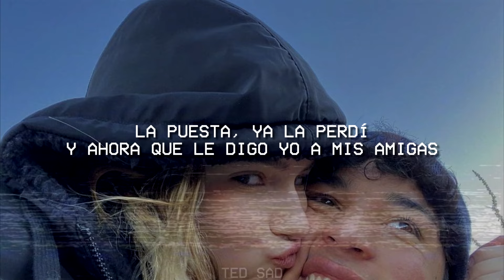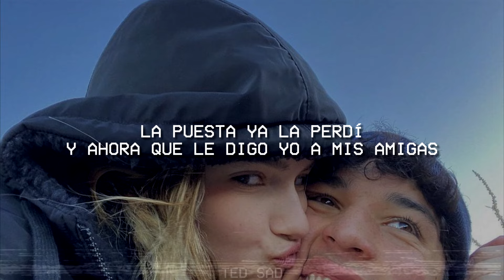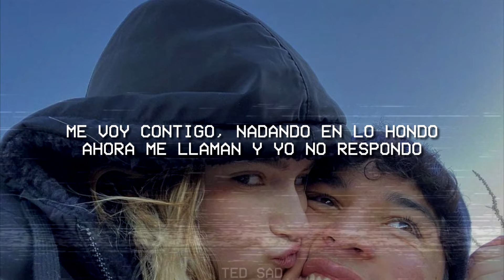Kany García - Agüita e Coco (Letra)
👉 Sigue a

🎤 Lyrics/Letra: Kany García - Agüita e Coco

Yo había jurado que al amor ya no le apostaría
Que los detalles y las flores no son para mí
Que ya pasaron esos tiempos de cursilería
Y no hacía falta compañía para ser feliz

Y me salió el tiro por la culata
La mirada me delata
La apuesta ya la perdí

Y ahora que le digo yo a mis amigas
Que son cosas de la vida
Que estoy loquita por ti

Te colaste en mis sueños
Sin pedirme permiso

Me cambiaste los planes
Me enamoraste
Sin previo aviso

No quería nada serio
Yo no quería compromiso
Pero tú me besaste y al corazón le hiciste un hechizo

Me voe contigo
Nadando en lo hondo
Ahora me llaman y yo no respondo
A ti te tomo como agüita de coco
Poquito a poco
Nos volvemos locos

Me veo contigo
Poquito a poco
Nos volvemos locos

No quiero andarte contando de guerras perdidas ni viejas batallas
Prefiero ir por la vida sumando
Estrategia pa' que no te vayas
Y despeinarte los días a risas y besos
Tocando a tu puerta
Y que nos pase la noche y nos dé la mañana sin darnos ni cuenta

Sin pedirme permiso

Me enamoraste
Sin previo aviso

Me veo contigo
Poquito a poco
Nos volvemos locos

Me veo contigo
Poquito a poco
Nos volvemos locos